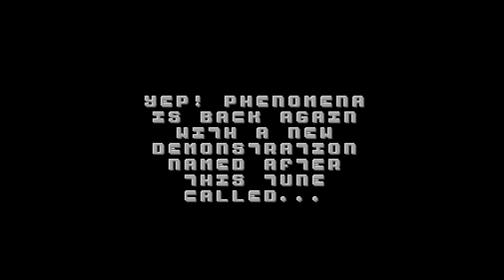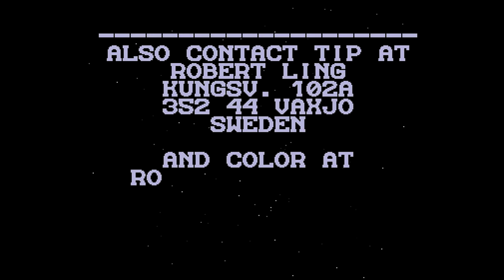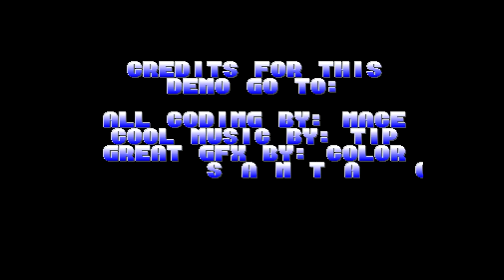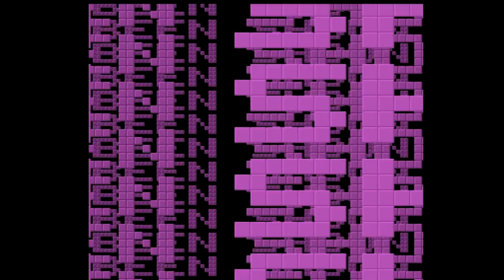Phenomena - Obvious Disaster - Amiga Demo (50 FPS)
Released in 1990 at the Dexion X-Mas Conference. This is Obvious Disaster by Phenomena...

Credits:

Code: Mace
Graphics: Color,  Mace
Text: Color, Mace, Mantronix, Tip, Uno.